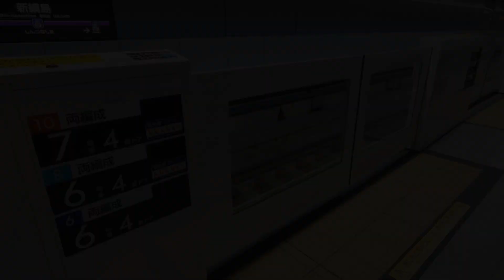【独特なデザインと構造】相鉄・東急直通線 新横浜駅・新綱島駅のホームドア開閉動作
2023年3月18日に開業した相鉄・東急直通線。新駅の新横浜駅と新綱島駅には当初からホームドアが整備されています。しかしそのタイプは東横線・目黒線・相鉄線いずれの既設タイプとも随所が異なっており、特に東急と相鉄の会社境界となる新横浜駅は、両社それぞれのデザイン・仕様が混ざり合った独特な形態でした。

00:14～　①新横浜駅のホームドア
02:53～　②新綱島駅のホームドア

ホームドアなどの鉄道技術に注目するWebサイト「YCS-info」